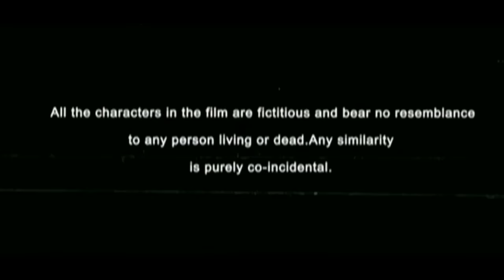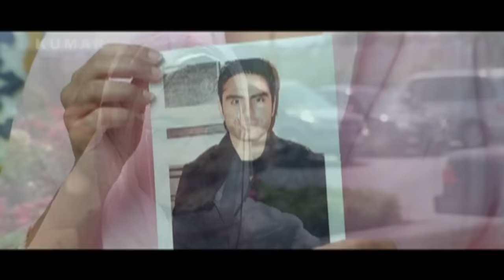Aappan Pher Milange - Full Punjabi Movie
Cast : Gracy Singh, Vishal Karwal, Kanwaljit Singh, Amar Noorie, Smita Jaikar, Girija Shankar, Jas Dhillon, Mani Kapoor, Parmod Pabbi, Sudesh Dhiman, Jatinder Suri & Jaswinder Bhalla

From the recently released New Punjabi Movies, Aappan Pher Milange is a punjabi movie (2012) in which Gulab ( Gracy Singh) and Rajdeep ( Vishal Karwal), two college students, are deeply in love. Rajdeep wants to pursue his dreams of becoming a successful singer. Gulab who wants to marry Rajdeep goes back to her home after her exams, thinking her parents will give their consent. Her dreams, however, shatters when her parents fix her marriage with an NRI boy against her will as her family thinks the boy as their key to get settle in Canada.

Gulab's NRI husband abandons pregnant Gulab and disappears. Gulab's family denounces her for the fiasco. Gulab, in the wake of all the mishaps leaves for Canada for revenge and Rajdeep helps her. .

or